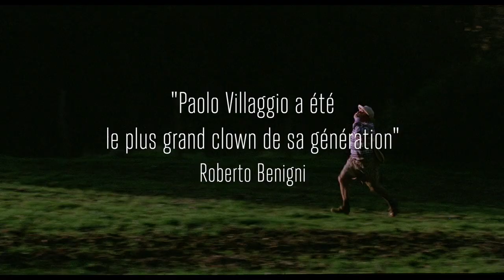Fantozzi - bande annonce VOST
Fantozzi est un employé de bureau basique et stoïque. Il est en proie à un monde de difficultés qu’il ne surmonte jamais malgré tous ses efforts. Villagio interprète ces épisodes, basés sur des histoires de son propre livre, d’une manière que beaucoup comparent à Buster Keaton. Avec une production à petit budget, ce film était néanmoins extrêmement populaire en Italie.